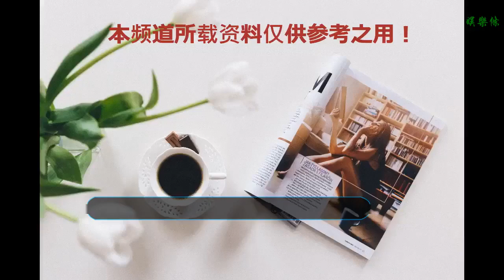2019，孫興慜還是這么吊！1V4殺人+14分鐘傳射，為何要踢亞洲杯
谢谢！

    在2019年的第一場比賽中，熱刺就為球迷送上了一份大禮。在英超第21輪中，熱刺客場3-0大勝加迪夫城。亞洲一哥孫興慜，在比賽中交出了一傳一射的完美答卷。在亞洲杯中，孫興慜將會怎樣“ 虐待”中國后衛？
    在第13分鐘時，孫興慜先送出了一次助攻。孫興慜前場右側得球，他吸引了兩名后衛的注意力。埃里克森中路插上，孫興慜毫不粘球，直接把球塞到了丹麥人腳下。丹麥人橫趟一步晃過回追的后衛，然后用一腳干脆利落的大力低射將球送入網窩中。
    14分鐘后，孫興慜為熱刺隊鎖定勝局，這次韓國人親自破門。在接到凱恩直傳時，孫興慜的位置其實并不算出色。韓國人當時已經來到了禁區右側，他身旁有4名防守球員，他的射門角度也不大。在這種情況下，孫興慜仍然大力低射遠角，皮球精準貼地入網。進球之后，孫興慜還跳起了機器人舞助興。
    加迪夫門將埃瑟里奇是菲律賓國門，但他為了踢英超而放棄了亞洲杯。孫興慜無法在亞洲杯上對陣埃瑟里奇，如今他在英超聯賽中先虐了對方一把。
    在去年夏天，孫興慜代表韓國隊參加了亞運會，這直接影響到了他在本賽季初的狀態。在前7場聯賽中，孫興慜一球未進。但隨著賽季深入，韓國人很快找回了感覺。在最近9場聯賽中，孫興慜一人打進了8球，送出3個助攻！
    在亞洲杯前，孫興慜還會代表熱刺再踢兩場關鍵比賽，對手分別是切爾西和曼聯。在踢完曼聯之后，孫興慜將火速歸隊參加亞洲杯，他將在對陣中國國足的小組賽第三輪中出戰。孫興慜如今狀態太過于出色，切爾西、曼聯和國足后衛們也許要一起瑟瑟發抖了。